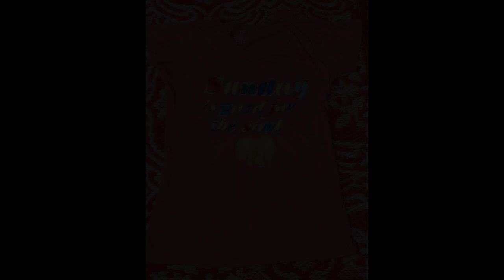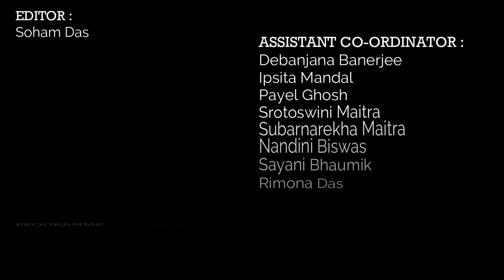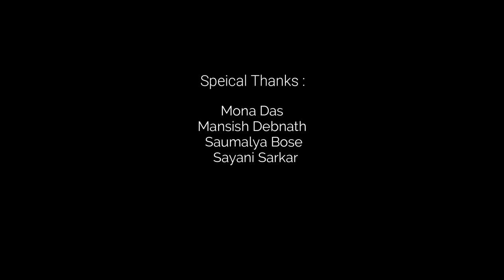Online Intercollege competition and exhibition ECHO : Finearts Competition Episode-5 (MAKAUT, WB)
Life is an art to paint your dreams!!
The Maulana Abul Kalam Azad University of Technology presents ECHO 2021 is an online exhibition and competition.Today is the fifth and last day of the event. In this segment, we have received the utmost mails with fabulous content.  It was indeed the toughest for the jury to choose some best among these huge 2000 mails. We have chosen a total 100 art on sketching-Doodle-T-shirt painting-Face painting- digital poster.
Thank you all for your continuous support and great enthusiasm.
We wish everyone a very happy and prosperous life ahead.